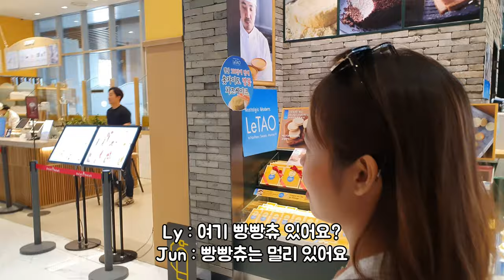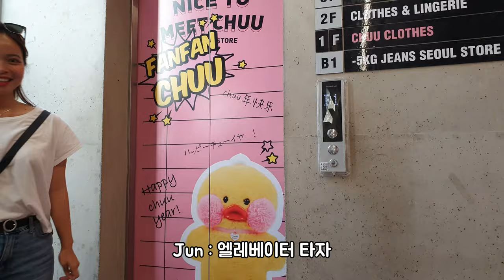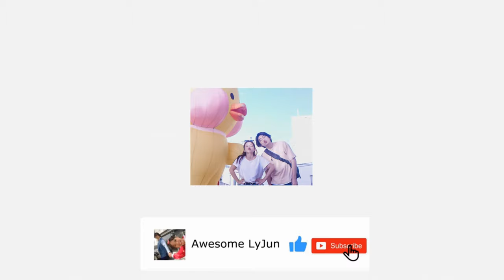홍대 데이트 브이로그 ( STYLENANDA , FANFANCHUU 🐣 )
2019년 5월 29일에 촬영한 영상입니다
홍대에서 쇼핑도 하고 사진도 찍고 데이트 영상입니다
스타일난다 STYLENANDA , 빵빵츄 FANFANCHUU

🔸채널 소개🔸

🔸기타 정보🔸

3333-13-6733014 카카오뱅크 김영진